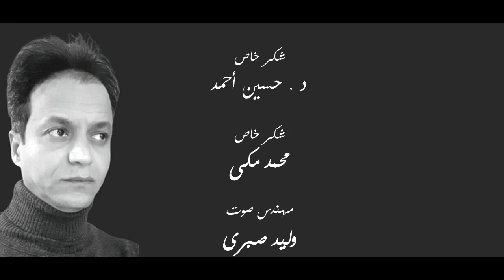حمادة الرشيدى ـ يا أمى